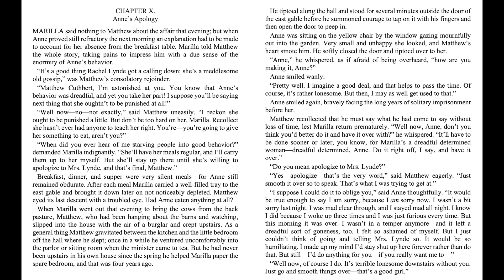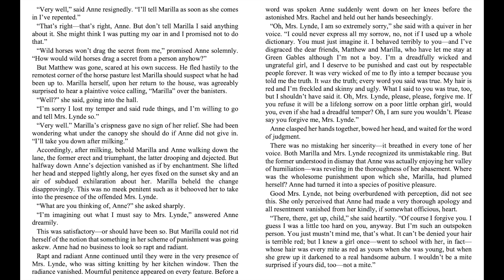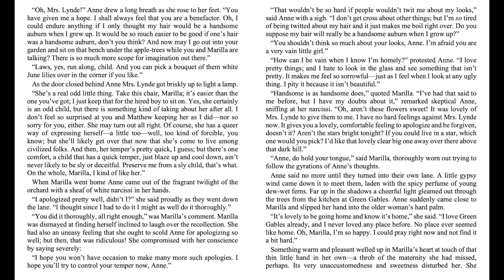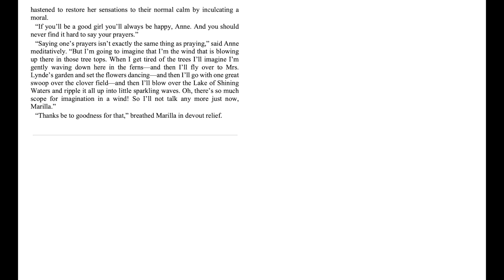Anne of Green Gables - Ch. 10 - Anne's Apology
Welcome into the heartwarming world of Anne of Green Gables by L.M. Montgomery. This timeless classic follows Anne Shirley, a spirited, red-haired orphan with a big imagination, as she transforms the lives of everyone in the quiet village of Avonlea. Whether you’re here for nostalgia, literary insights, or to discover why this book remains a favorite for readers of all ages, you’re in the right place.

E.B. WHITE